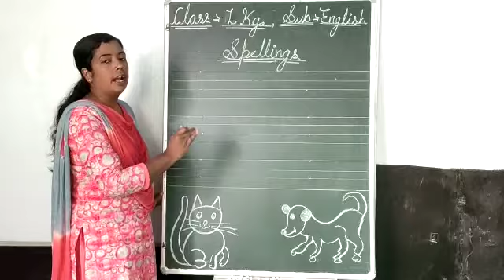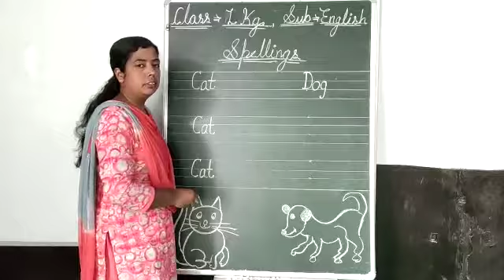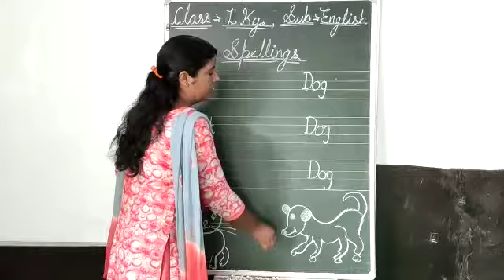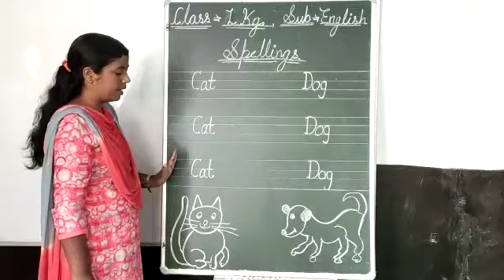LKG English Spellings